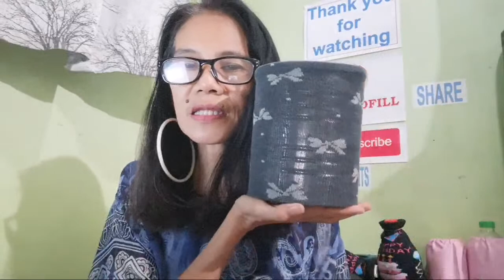DIY: COIN Bank | ROSALIE GALLARDO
Transforming my old leggings into a coin bank, dressing a tin can.